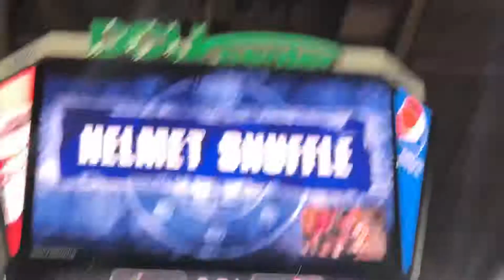Helmet Shuffle Part 2 - Worcester Railers VS Wheeling Nailers ( Pink in the Rink )